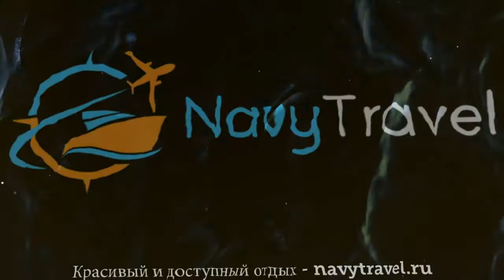DIAMOND VILLAGE 3 Греция Крит - Ираклион обзор – отель ДАЙМОНД ВИЛЛАДЖ 3 Крит - Ираклион видео обзор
Хотите отдохнуть и ищете туры, Греция – отличное место для отдыха. Посмотрите видео «DIAMOND VILLAGE 3 Греция Крит - Ираклион обзор – отель ДАЙМОНД ВИЛЛАДЖ 3 Крит - Ираклион видео обзор» и поймите подходит ли Вам отель ДАЙМОНД ВИЛЛАДЖ 3* Крит - Ираклион, который Вы можете забронировать по ссылке
Так же отель DIAMOND VILLAGE 3* иногда называют гостиница DIAMOND VILLAGE 3* Греция или гостиница ДАЙМОНД ВИЛЛАДЖ 3* Крит - Ираклион.
Какие услуги в DIAMOND VILLAGE 3* Греция Крит - Ираклион бесплатны, а за какие необходимо платить отдельно.
В каком году был построен отель ДАЙМОНД ВИЛЛАДЖ 3* Крит - Ираклион, производилась ли реконструкция или ремонт и в каком году.